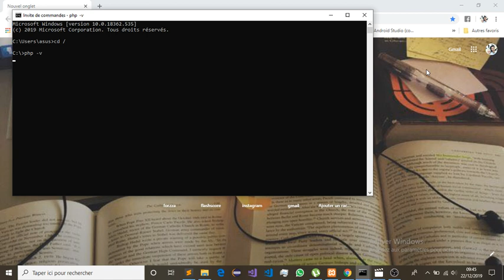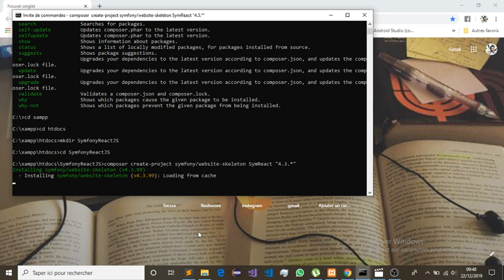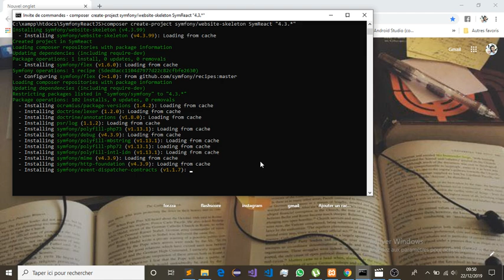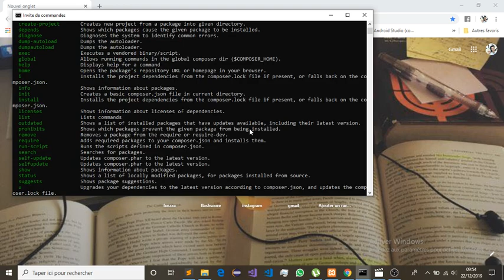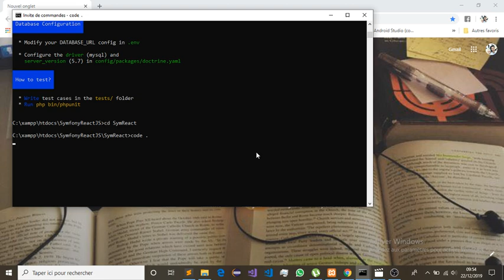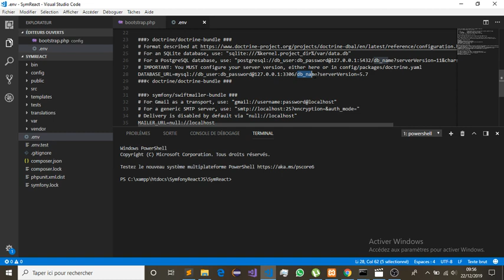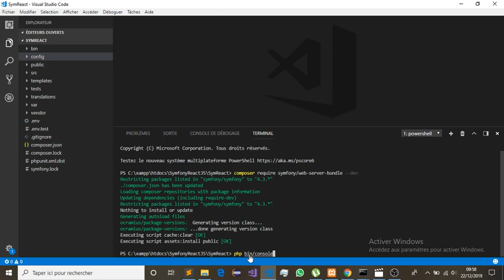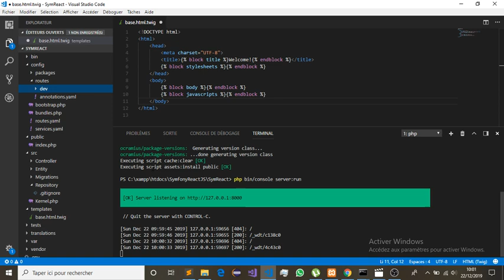PHP Symfony 4 API Platform + Angular 8 : Lesson 1 Creating new Symfony project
Num : 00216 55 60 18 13